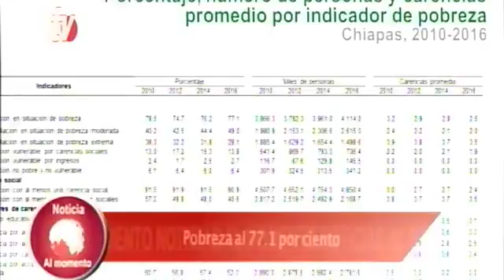BLOQUE INFORMATIVO 26 03 18